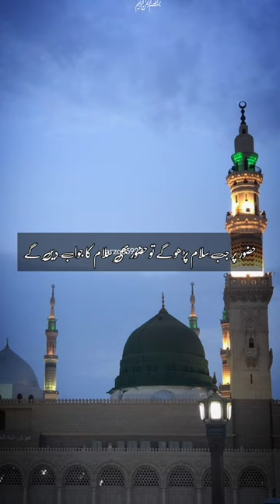Haroon Rashid ke zamane mein ek shakhs ko sazaye maut#shorts#shortvideo